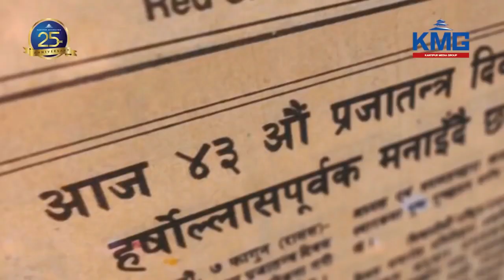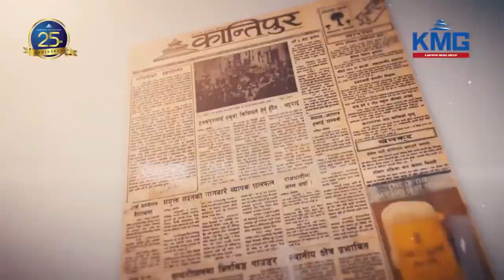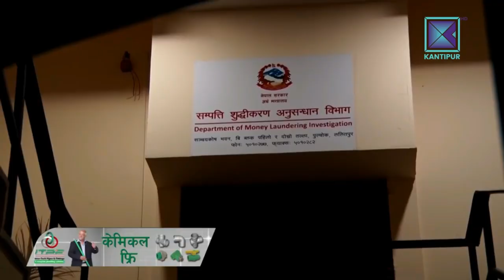Biography of Kailash Sirohiya || Samaya Chakra || Kantipur Media Group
Description
1) Knowledgeable &  Inspirational Videos
2) Short 1 to 30 minutes Facts Videos
3) Life-based or True stort Videos
4) Historical & Religious Video

1) To improve your general knowledge
2) To improve your personal knowledge about Nepal

biography,
habits of successful people,
successful people,
11 famous failures of successful people,
nepal,
history of nepal,
nepal history,
nepali culture,
ancient history of nepal,
history,
culture,
religion and culture of nepal,
nepal culture,
kailash sirohiya,
mr. kailash sirohiya,
kailash sirohiya son,
kailash sirohiya biography,
tong fire between sumargi and kailas sirohiya,
kailsh sirohiya at kantipur tv kaa maalik,
sirohiya,
shambav sirohiya,
gopal parajuli ra kailash siroheya.,
kailash satyarthi in nepal,
kailash upreti,
sambhav swar sirohiya,
sumargi and kailash,
sambhav swar sirohiya and shrinkhala khatiwada,
shrinkhala khatiwada boyfriend sambhav swar sirohiya